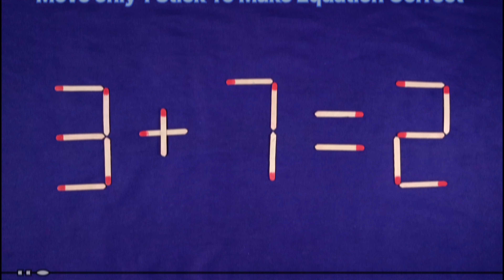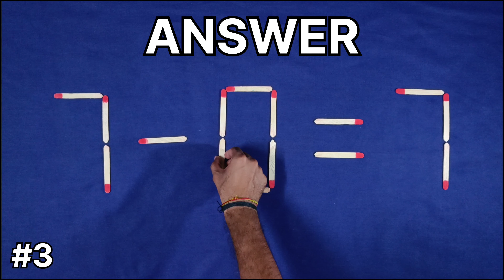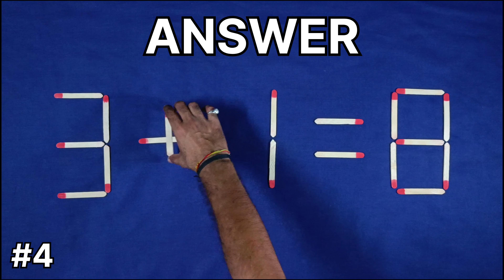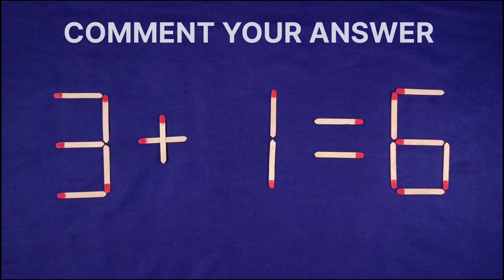Move only 1 stick to make the equation correct | Matchstick puzzle 5-3=3